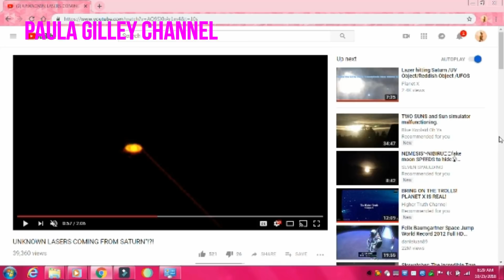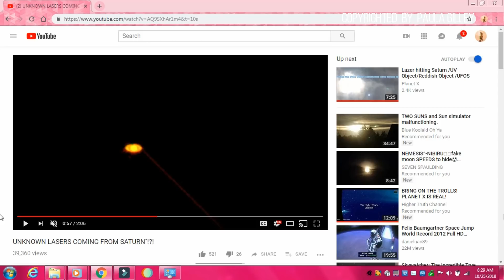UFO *APPEARS!*to shoot Lasers???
Taken on Sept 20 2018